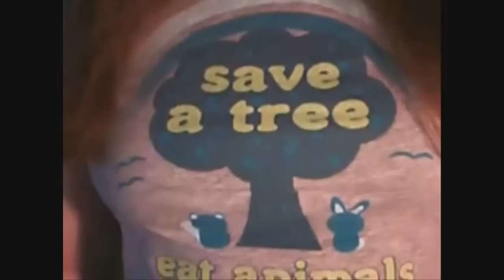Deryk versus Horseface - the Pwnage appetizer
uploaded by SardonicSkeptic